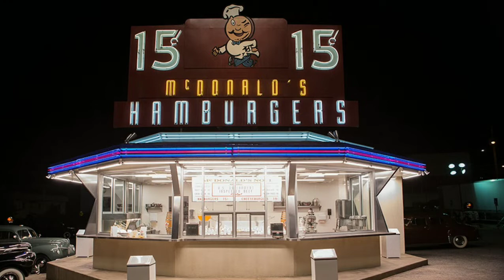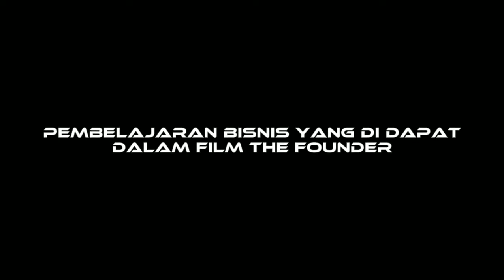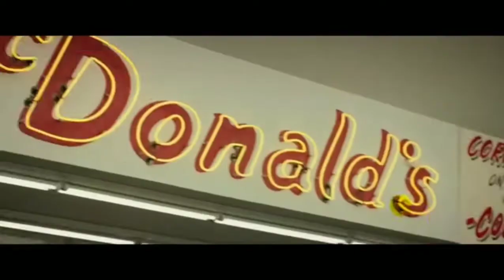Pembelajaran Bisnis yang di dapat dalam film "The Founder"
assallamu'alaikum wr.wb
hai semuanya🤗
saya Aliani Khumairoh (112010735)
Mahasiswa Universitas Pelita Bangsa
Prodi Manajemen

video ini di tujukan untuk memenuhi tugas mata kuliah Manajemen Operasional
dengan Dosen pengampu Bapak Fathurohman.,S.T.,M.M

video ini menjelaskan sedikit pelajaran yang di dapat dalam film
"The Founder"

The Founder adalah film drama biografi Amerika Serikat tahun 2016 yang disutradarai oleh John Lee Hancock dan diproduseri oleh Don Handfield, Karen Lunder, Jeremy Renner dan Aaron Ryder. Naskah film ini ditulis oleh Robert D. Siegel berdasarkan kisah nyata Ray Kroc dan kontribusinya dalam memimpin dan mengatur restoran cepat saji McDonald's. Film ini dibintangi oleh Michael Keaton, Laura Dern, Nick Offerman, John Carroll Lynch, Patrick Wilson dan B. J. Novak.

Film The Founder ditayangkan secara perdana di Arclight Hollywood pada tanggal 7 Desember 2016 dan dirilis di Amerika Serikat pada tanggal 20 Januari 2017. Film ini mendapatkan review positif dari para kritikus.

Film ini menceritakan tentang bagaimana salesman dari Illinois bernama Ray Kroc bertemu Dick dan Mac McDonald dalam mengatur sebuah restoran hamburger di California bagian selatan pada tahun 1950-an. Kroc mengatur strategi dalam posisinya mengendalikan perusahaan mereka, yang tumbuh menjadi salah satu restoran makanan cepat saji yang terkenal di dunia setelah Kroc membeli perusahaan tersebut sebesar $2,700,000 pada tahun 1961.

wassllamu'alaikum wr.wb